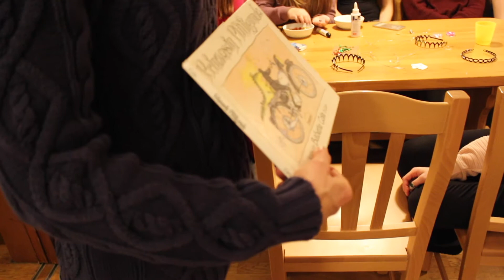Ich schmeiß alles hin und werd Prinzessin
"Ich schmeiß alles hin und werd Prinzessin": Für über 50 J-GClerinnen der Bamberger Ortsgruppe "Causa nostrae laetitiae" wurde dieser Traum vom 3. bis 5. Februar Realität. Ein Wochenende lang konnten die Prinzessinnen eine Auszeit vom Alltag nehmen - mit viel Spaß, Kreativität und Gemeinschaft.